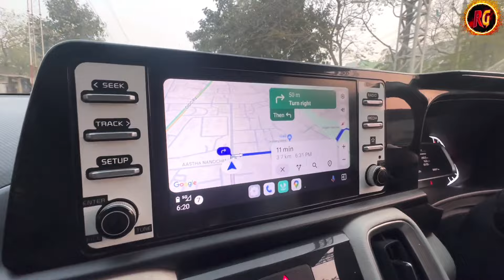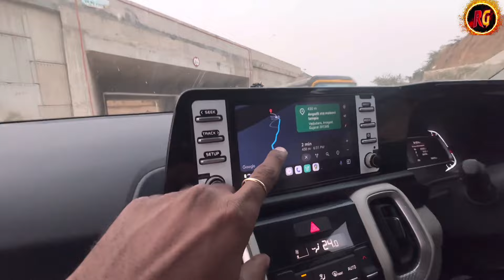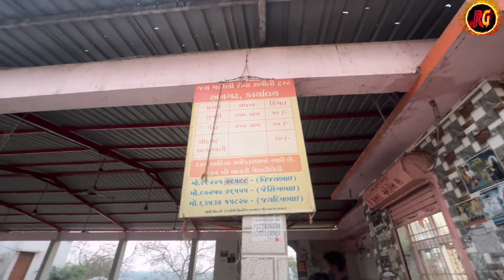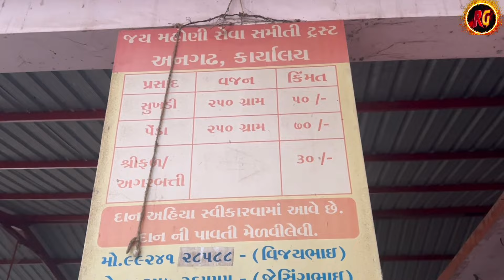અનગઢ માં મહોણી મંદિર કેવી રીતે જવું અને ત્યાંનો ઈતિહાસ || Raj Gohil Vlogs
અનગઢ મહોણી માં ના દર્શન